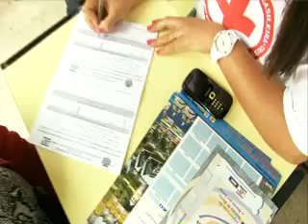Vice-governador acompanha treinamento de sistema de alerta e alarme